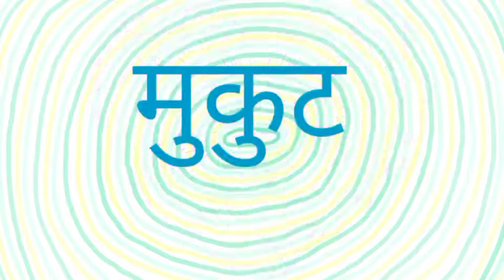crown KA HINDI MEANING | crown KA MATLAB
Friend's in this video we will know hindi meaning of crown.

crown ka hindi meaning,
crown ka matlab,
crown ka hindi,
crown ka meaning,
crown ko hindi me kya bolte hai,
crown ka english,
crown,
crown meaning in hindi,
crown ka arth,
crown se sentence,
crown in hindi,
crown ka hindi kya hai,
crown ka spelling,
crown ka hindi kya hota hai,
crown ka hindi kya hoga,
crown ka angrezi,
crown means,
crown meaning,
crown ka hindi matlab,
crown ko hindi mein kya kahte hain,
crown ko hindi mein kya kha jata hai,
crown ko hindi mein kya bolte hain,
crown ko hindi me kya bola jata hai,
cy academy,
word meaning,